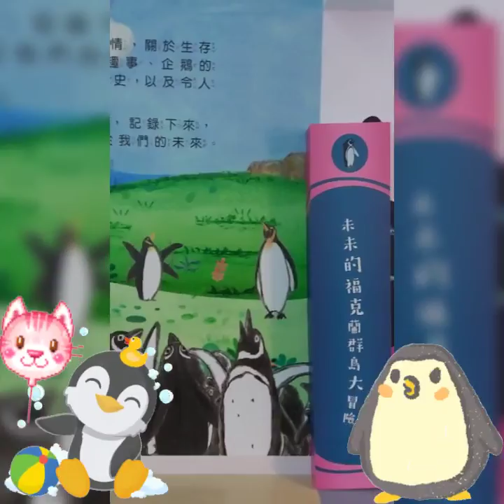福爾摩沙 Formosa xpark水族館 日本 西武 集團 旗下 橫濱 八景島 水族館 海外 插旗 分館 新型態 都會型 水族館 大水族箱 魚群 企鵝 七彩 夢幻 水母 海底世界 海洋生物 必打卡